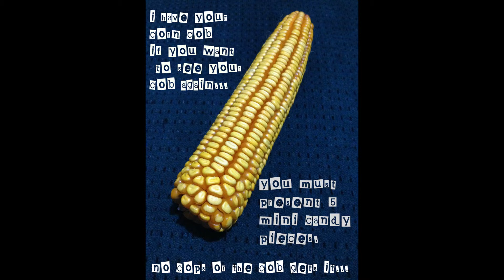LIKE A MONKEY IN A ZOMBIE APOCALYPSE! (Day 236)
Chill Sunday after a great holiday. Working and being a personal driver for the Amish. And I make sure I don't knock on the wrong door like a monkey in a zombie apocalypse.